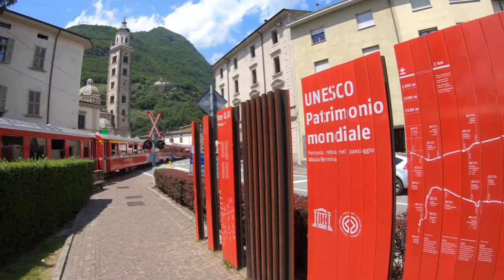orienteering // Coppa Italia Sprint Tirano. Chi è Italo?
TIRANO (SO): Il trentino della Valle di Primiero, Riccardo Scalet (Park Worl Tour Italia) e la vicentina Annarita Scalzotto (Park Worl Tour Italia) sono i vincitori della gara Sprint che si è tenuta a Tirano, in Valtellina.
Scalet (14':36") ha dimostrato ancora una volta tutta la sua forza distanziando nettamente il secondo classificato, il toscano Ilian Angeli (Folgore 15':30") e l'umbro Francesco Mariani (Pol Masi 15':17").
Al femminile Scalzotto (14':51")  ha avuto la meglio sulla milanese Caterina Dallera (Punto Nord 15':19") e la trevigiana Jessica Lucchetta (Tarzo 15':22").
LA GARA: La prova è partita dalla piazza del mercato, in una zona semicentrale, per poi svilupparsi nel centro storico e concludersi nell'area del campo sportivo. A complicare la difficoltà un passaggio nell'area multilivello del Centro Commerciale.
Gli uomini avevano un percorso teorico di  4,1 km (con 26 punti di controllo ) e le donne 3,4 km (20 punti di controllo). La zona del centro storico  antico, Porta Milanese (gli Elite avevano l'attraversamento della strada con sottopasso) si è rivelata fondamentale per i vincitori.
I GIOVANI: Nella categoria M20 Matteo Mandelli (Besanese) precede Simone De Gasperi (Tarzo) e Pietro Mogno (Swallow Noale). Tra le ragazze, W20, successo per Debora Dalfollo (Gronlait) davanti a Giulia Dissette (PWT) e Valentina Cazzaniga (Pol Besanese). Scendendo con l'età in M18 Leonardo Grisenti (Or Pinè) e in W18 Stella Cignini (Punto K Orienteering). In W16 a vincere è Silvia Di Stefano (Besanese) e al maschile è Sebastiano Lambertini (Pol Masi).
Tirano città di 10.000 abitanti che si sviluppa lungo il fiume Adda, situata al confine con il Canton Grigione (Svizzera) ha svelato alcuni degli scorci più belli e ricchi di storia ed arte. Inoltre gli atleti hanno potuto scoprire le montagne del circondario (Mortirolo su tutti), i castelli, i vigneti con i tipici terrazzamenti ed i filari dei meleti. Fortunatamente gli atleti sono stati risparmiati dal maltempo con un temporale fortissimo che ha colpito i comuni limitrofi.